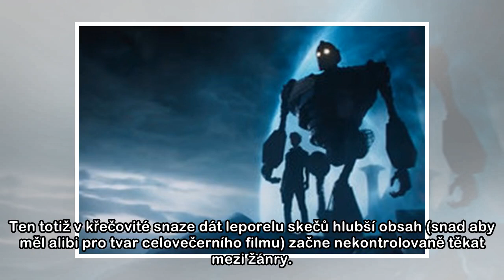Tonda Blaník – Ve filmu tentokrát kope do všech spravedlivě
Dokonce se filmem nenazývá jenom pro formu: Najbrt ho filmově i nasnímal. Hlavu, pravda, používá méně často, ale na paty (obuté ve výstředních lakýrkách) je spoleh: kopou spravedlivě do všech stran a ...